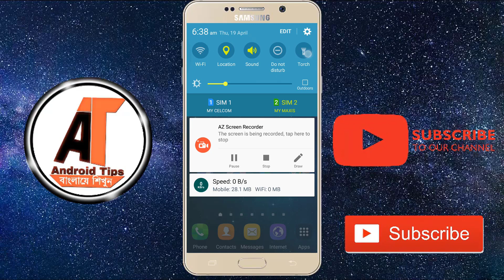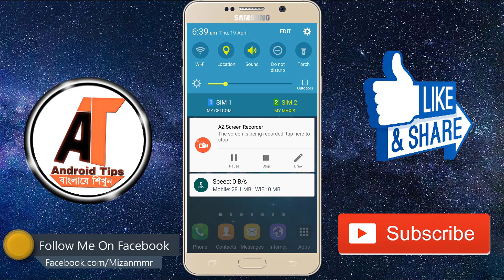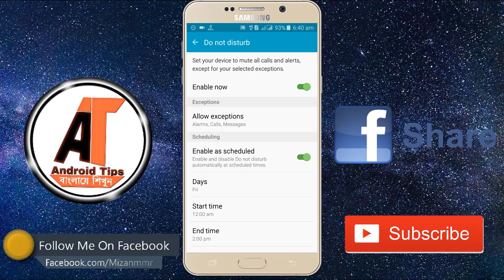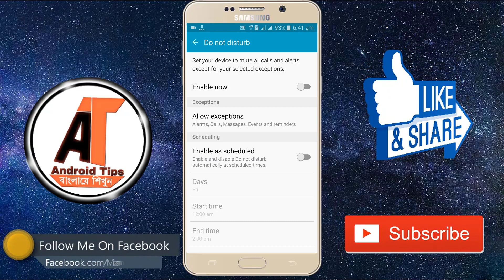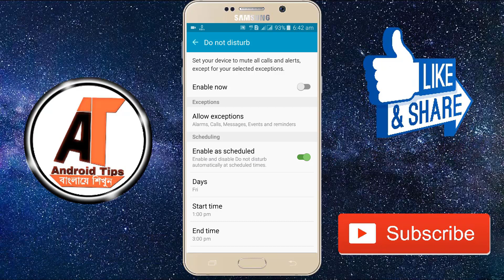দেখুন আপনার ফোনের এই গোপন সেটং টির কাজ জেটা আপনে জানেন না।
‌যেকোনো প্রয়জনে আমাদের সাথে যোগাযোগ করুন ।